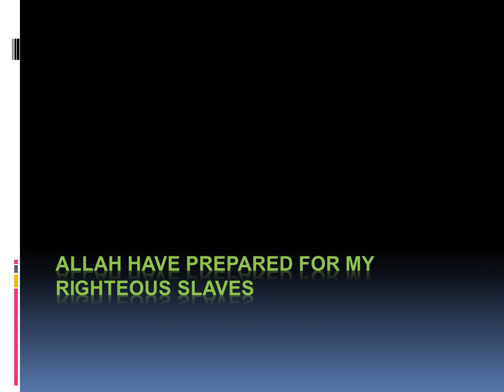ALLAH HAVE PREPARED FOR MY RIGHTEOUS SLAVES - English - Created by Fahim Akthar Ullal